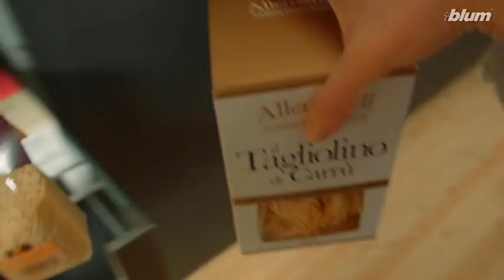KITCHEN SPACE TOWER - The ultimate tall larder unit solution by Reflect Interiors - By Hafele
The SPACE TOWER cabinet solution makes best possible use of the space available in your kitchen. You only have to open the one pull-out that contains the item you need, which makes it incredibly convenient to use. Moreover, the SPACE TOWER impresses with its Design and flexible access from all three sides.